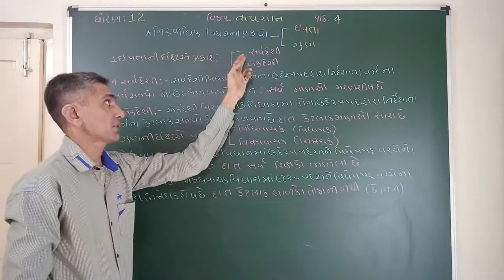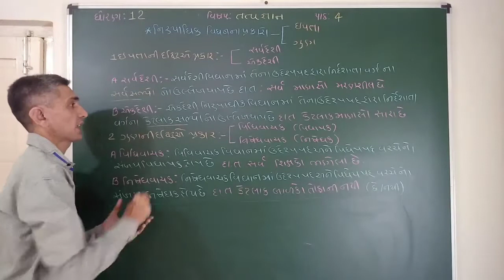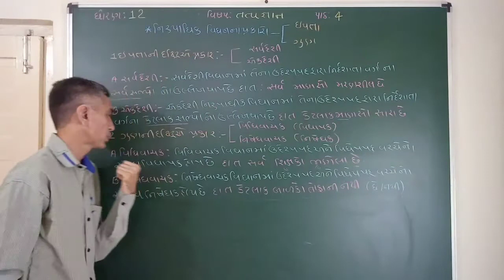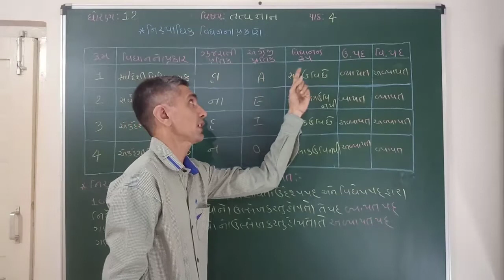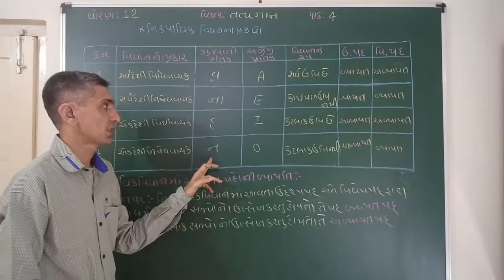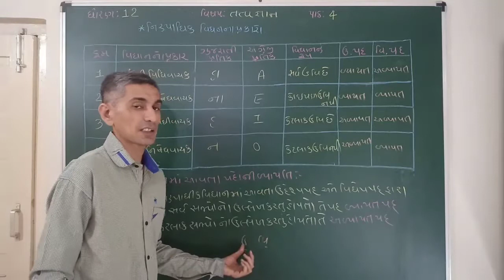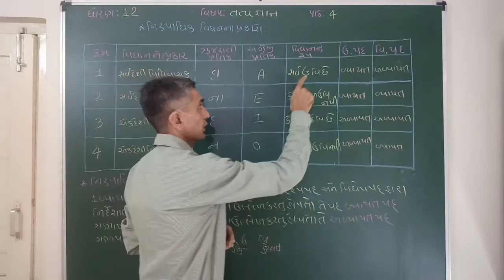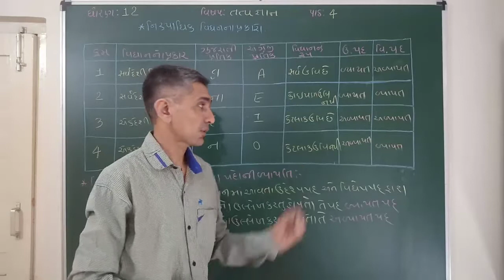October 8, 2020